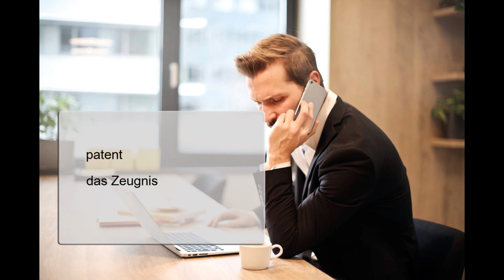Englisch lernen, Wortschatz, Handel